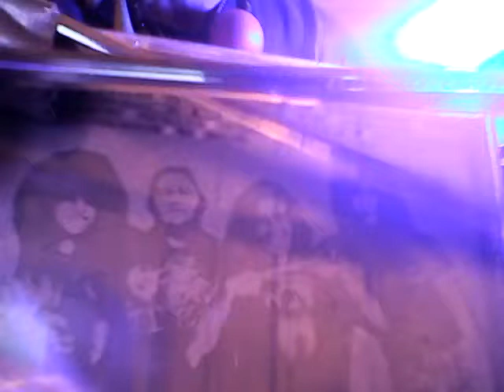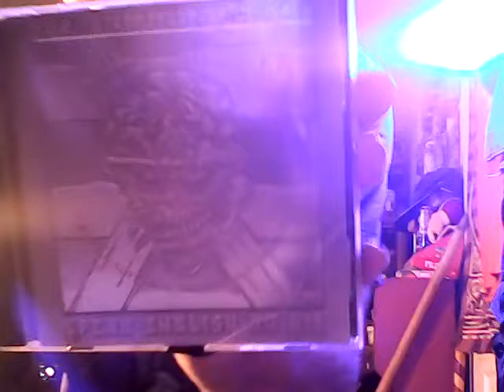S.O.D. CD💿 Review! 🎶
I like this album.👍😎